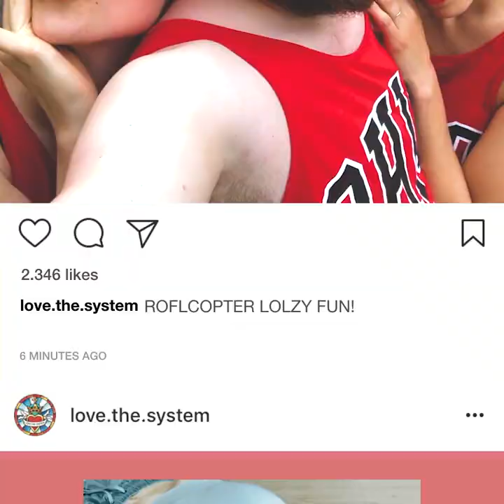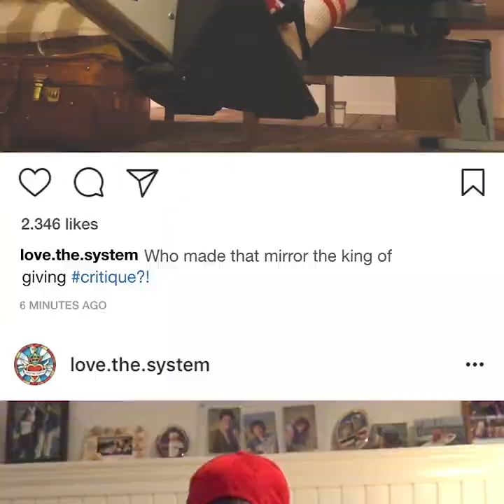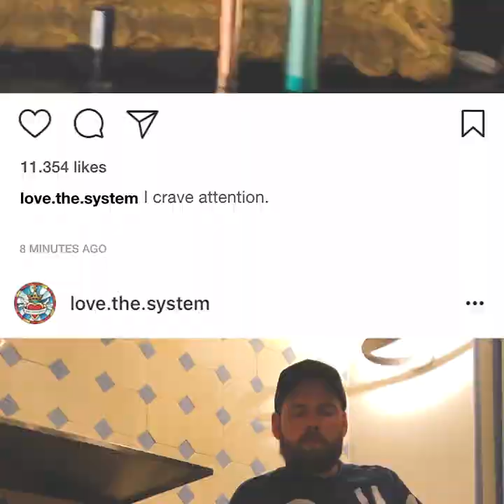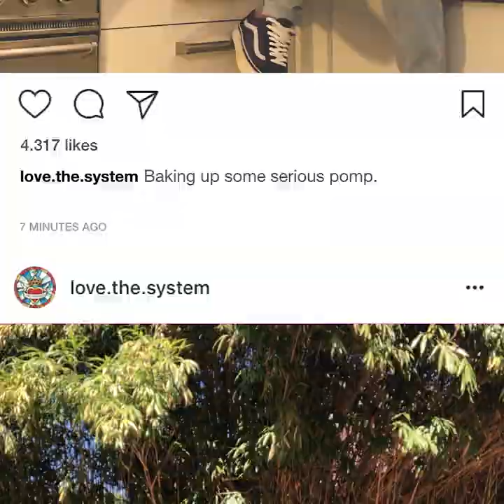Love the System - Ugly ft. Eastar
𝙐𝙂𝙇𝙔  by Love the System
ft. Eastar on Talkbox

Mixed by Joost de Glopper